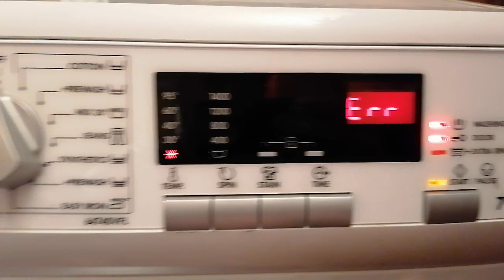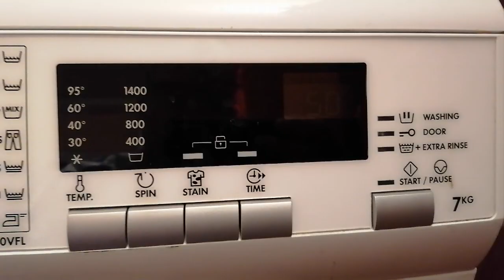Washing machine AEG model 64740VFL - error E24 :-(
Prostě si s ní už nevim rady :-(